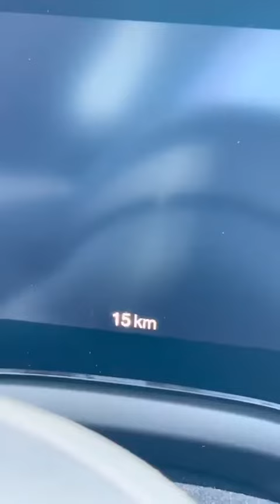Unwrapping Maserati Delivery Car